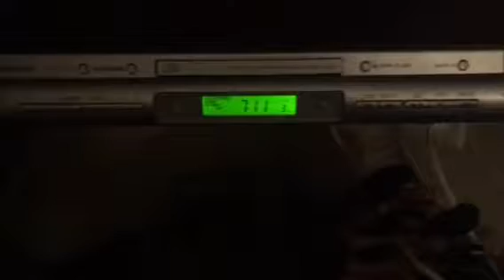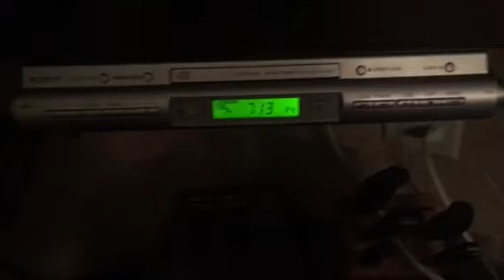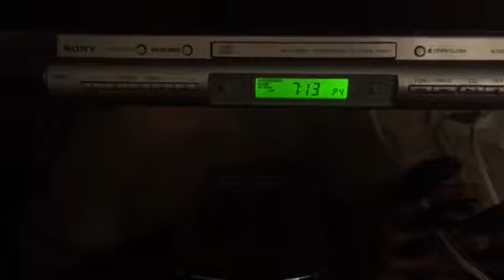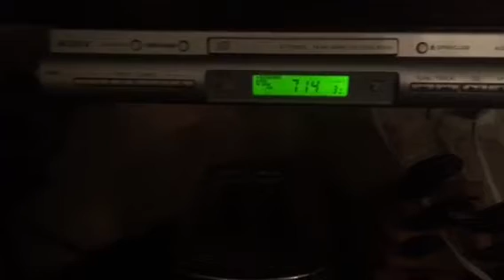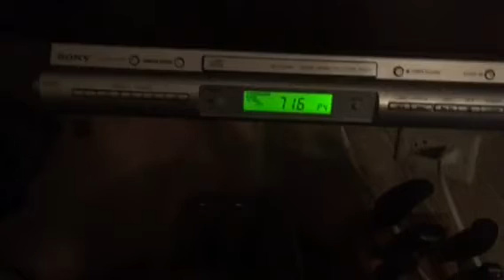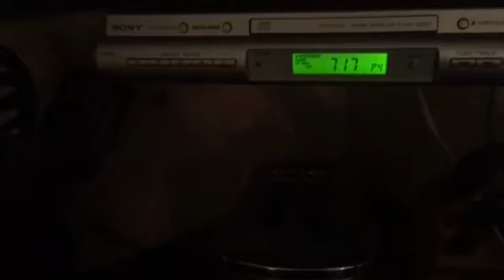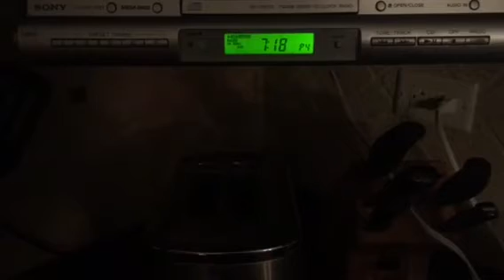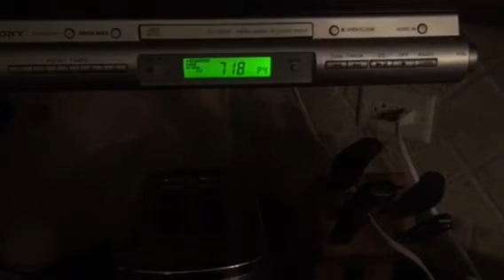Radio Commercials on 1035 KISS FM Chicago 5/12/2018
Radio Commercials on 1035 KISS FM Chicago from 7:10 AM until 7:20 AM for Saturday, May 12th, 2018